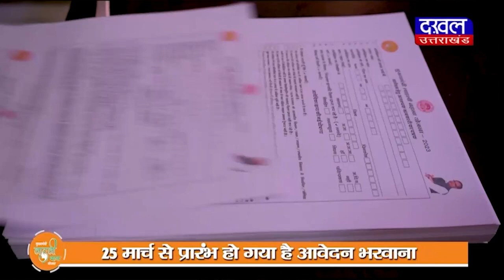DAKHAL NEWS प्रदेश अध्यक्ष शर्मा ने कसा दिग्विजय सिंह पर तंज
प्रदेश अध्यक्ष शर्मा ने कसा दिग्विजय सिंह पर तंज
जिस सड़क पर चल रहे हो उसे शिवराज ने बनाया